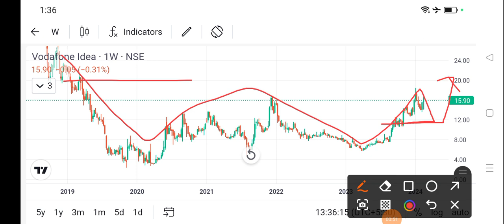vodafone idea share news l vodafone idea share price today l vodafone idea share news